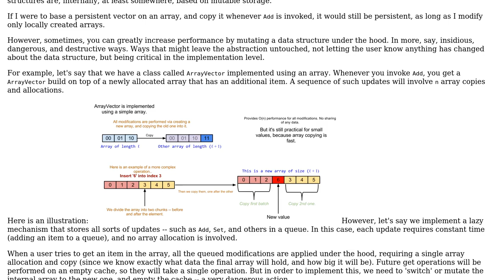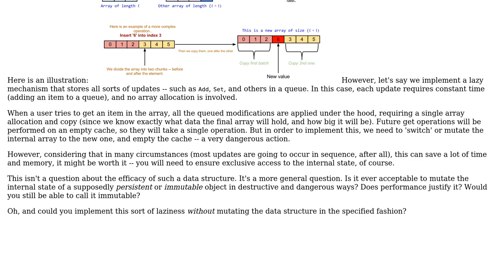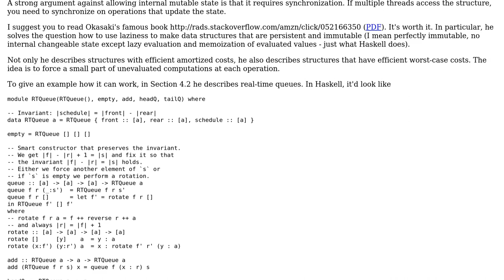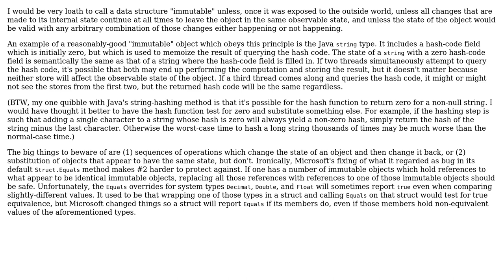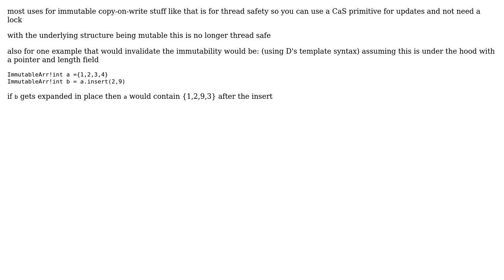Software Engineering: Internal Mutation of Persistent Data Structures (3 Solutions!!)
Software Engineering: Internal Mutation of Persistent Data Structures

With thanks & praise to God, and with thanks to the many people who have made this project possible! | Content (except music & images) licensed under CC BY-SA | Music | Images & others | With thanks to user supercat user ratchet freak user Petr user GregRos and the Stack Exchange Network Trademarks are property of their respective owners. You are responsible for your own actions.